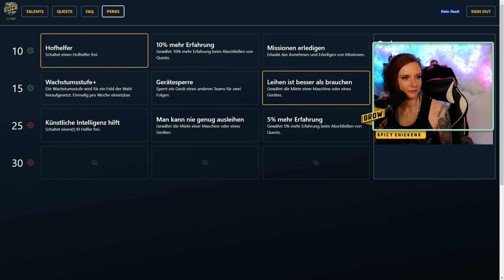👩‍🌾 LS22 | GROW Level Up | Noch ein LEVEL auf den letzten Metern👨‍🌾 #80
Taucht mit uns ein in das aufregende GROW Level Up, DAS RP-Projekt im Landwirtschaftssimulator 22! Drei Teams treten in einem epischen Wettkampf gegeneinander an, wobei sie nicht nur eine Vielzahl herausfordernder Aufgaben meistern müssen, sondern auch ihre eigenen Höfe mit Feldern, Maschinen und Equipment stetig erweitern.

Jede erfolgreich absolvierte Herausforderung bringt wertvolle XP ein, die die Teams in immer höhere Level katapultieren. Mit jedem Aufstieg wartet ein neues Talent, das klug gewählt sein will, denn es kann den entscheidenden Unterschied machen! Erlebt mit, wie jedes Team seinen einzigartigen Weg durch den Dschungel der Herausforderungen findet und seht, wer die klügsten Strategien und die besten Skills hat, um an die Spitze zu gelangen.

Verpasst nicht die spannenden Momente und unerwarteten Wendungen, wenn die Teams ihre ganz eigenen Methoden anwenden, um den Challenge-Pfad zu meistern – seid dabei und fiebert mit!

YouTube Audio-Mediathek

LS25 Vorbestellen:
◈ Am 12. November 2024 ist es endlich soweit: Der Landwirtschafts Simulator 25 bringt dich näher an die Natur als je zuvor! Tauche ein in eine beeindruckende, realistische Welt voller neuer Features und Innovationen, die dein Spielerlebnis auf das nächste Level heben werden.

◈Suchst Du noch nach einem 𝗦𝗲𝗿𝘃𝗲𝗿 für dein 𝗟𝗶𝗲𝗯𝗹𝗶𝗻𝗴𝘀𝘀𝗽𝗶𝗲𝗹? Dann kann ich dir 𝗚𝗣𝗢𝗥𝗧𝗔𝗟 empfehlen 😃 Über meinem Link unterstützt ihr mich nicht nur kostenlos, sondern ihr erhaltet sogar 𝟭𝟬%-𝗥𝗮𝗯𝗮𝘁𝘁 auf euren Server 😎:

◈ Brauchst Du neues Gaming-Equipment? Dank unserer Kooperation mit NYFTER sparst Du mit dem 𝘾𝙤𝙙𝙚 𝙆𝙡𝙚𝙞𝙣𝙎𝙠𝙖𝙙𝙞 10 % 𝙖𝙪𝙛 𝙚𝙧𝙨𝙩𝙠𝙡𝙖𝙨𝙨𝙞𝙜𝙚𝙨 𝙂𝙖𝙢𝙞𝙣𝙜-𝙀𝙦𝙪𝙞𝙥𝙢𝙚𝙣𝙩– von Mauspads, Tastaturen und Mäusen bis hin zu Headsets und Armsleeves. Erlebe Dein Spiel auf einem neuen Level und sichere Dir jetzt Deine Favoriten